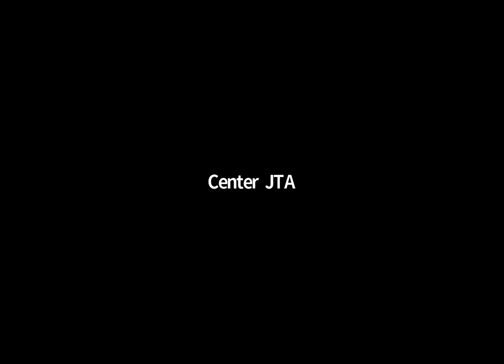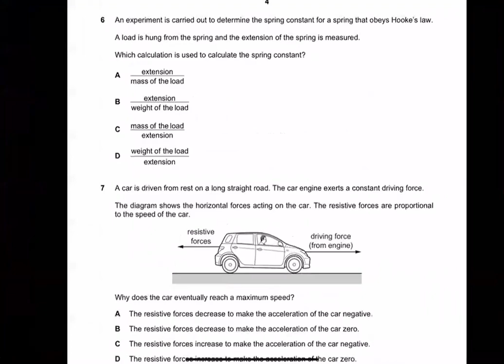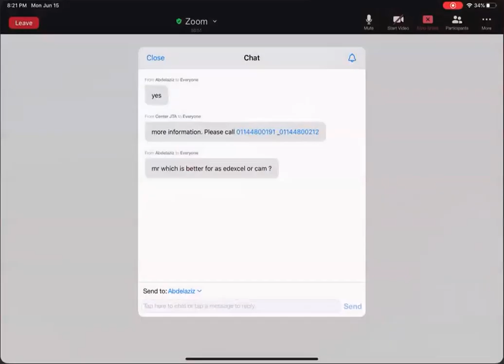Center JTA's Physics OL Cambridge Dr Michael Kerolos Zoom